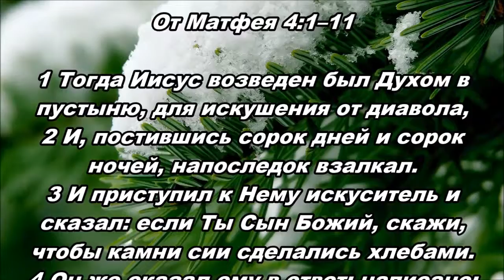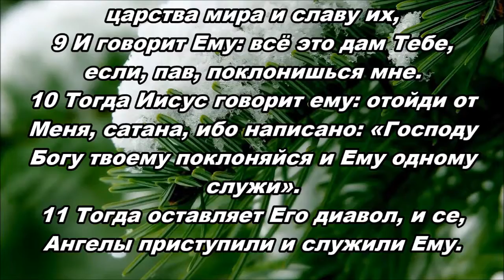10.01.2016 Искушение Иисуса (От Матфея 4:1–11)